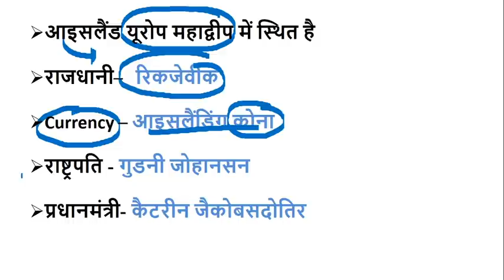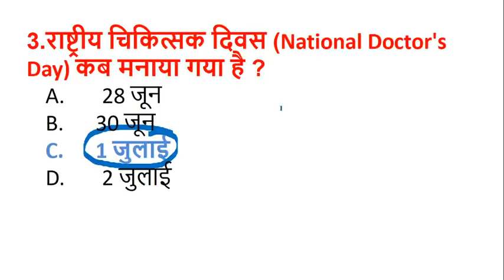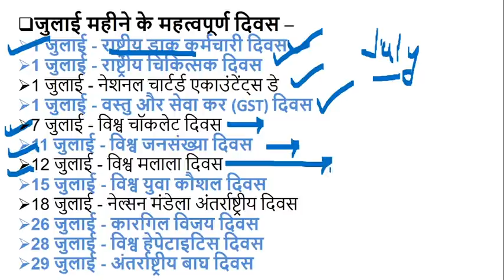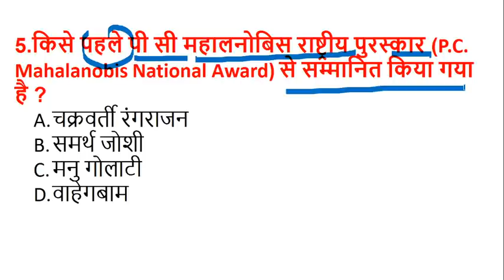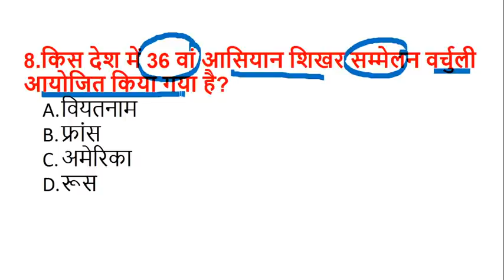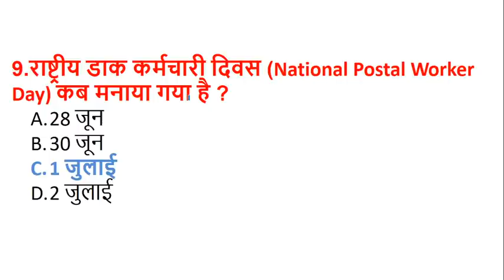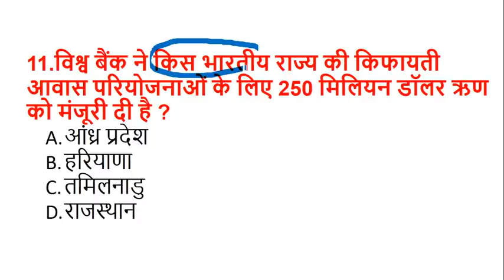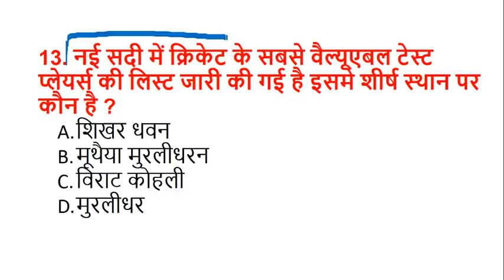3 July 2020 Current affairs in Hindi || Daily Current Affairs for all Exams || SSC, Railway, UPSC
मासिक करेंट अफेयर्स - मई 2020 | Top-100 Current Affairs May 2020

3 july 2020 current affairs
current affairs 2020 may
3 july current affairs
 3 july current affairs
 3 july 2020 current affairs wifi
3 july 2020 current affairs adda
 3 july 2020 current affairs
 3 july 2020 current affairs
 3 july 2020 current affair
 3 july 2020 current news
 3 july 2020 ka current affairs
 3 july current affairs 2020